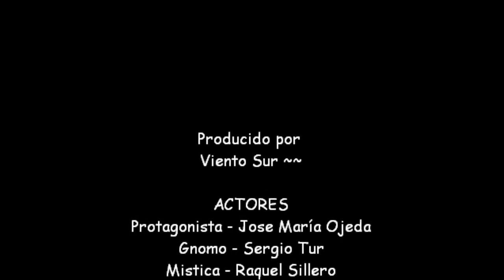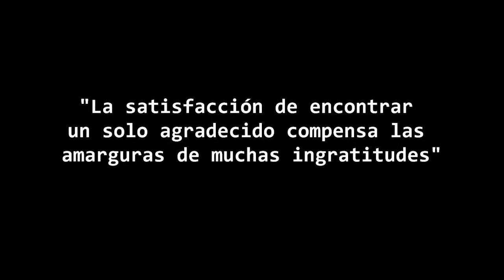Encontrados 1x4 - Final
Último capítulo de Encontrados. En él, Mística les conducirá hasta el Pozo de la Visión, en el que observan un extraño incidente. ¿Qué está ocurriendo?

Así acabamos con la emisión de nuestros vídeos, disfrutad.